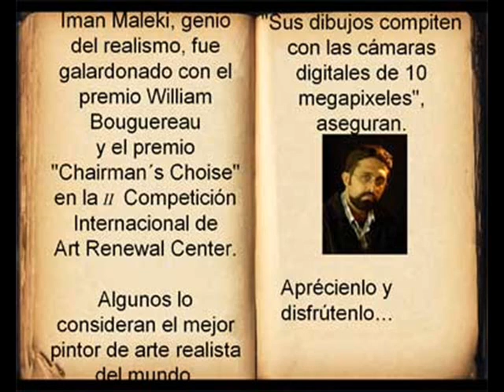Iman Maleki _ Un Fantastico Pintor